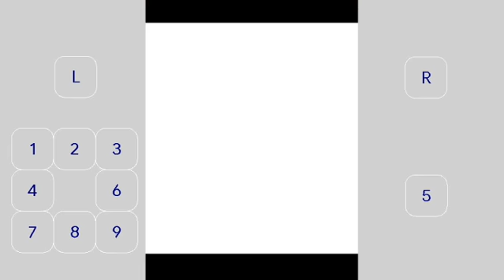Ninja Prophecy | Sub-misión: Regalo para Kain | Gameplay español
Objetivo: Kindayu: Toma, un regaló para ti, Kain.

Nivel: Nv23 ~ Nv27

Recompensa: Piedra de picardía